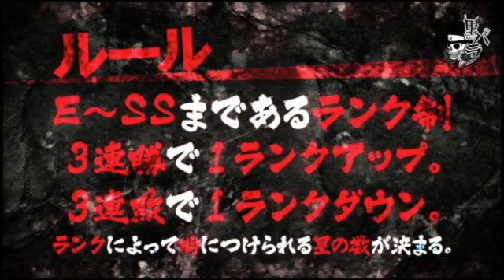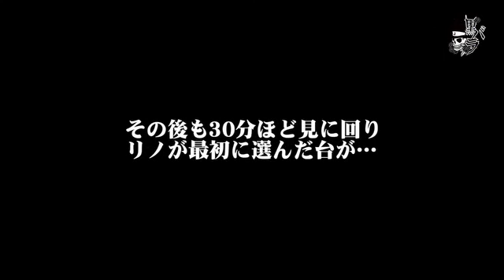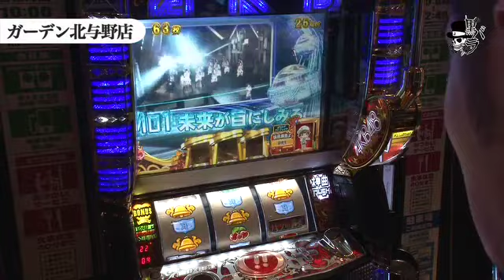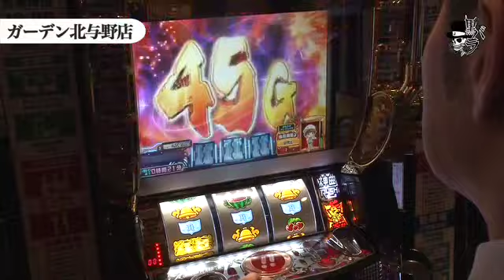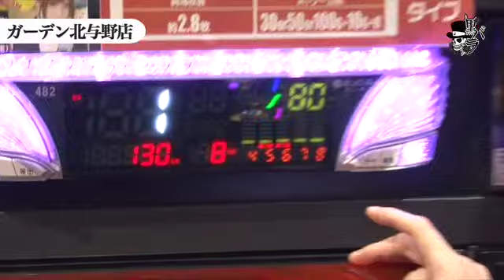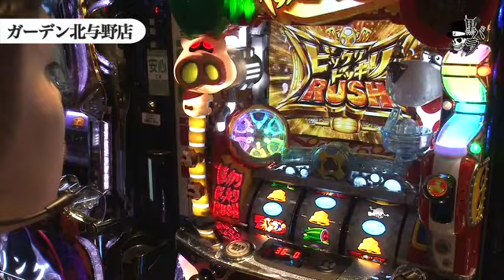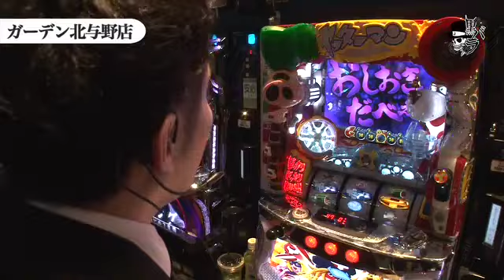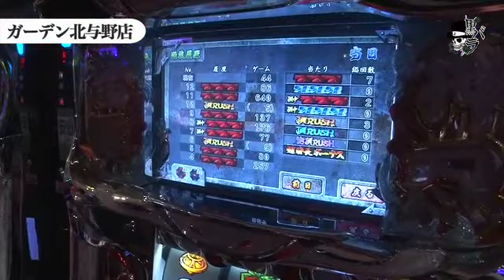【ぱちスロＡＫＢ４８ バラの儀式】【パチスロヤッターマン】リアルスロッター軍団黒バラ リノ ガーデン北与野店#390[ジャンバリ.TV][パチスロ][スロット]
黒バラ軍団新規メンバー募集中！
我こそは！と思う腕自慢の方、応募お待ちしています！

黒バラ軍団のリノがガーデン北与野店で実戦。
朝イチはリセット状況を確認し天井・ゾーン狙いをメインに
立ち回っていく。

【次回配信日：1月16日　セイジ　スロットパークBIGBANG編】

■実戦台：ぱちスロＡＫＢ４８　バラの儀式　パチスロヤッターマン